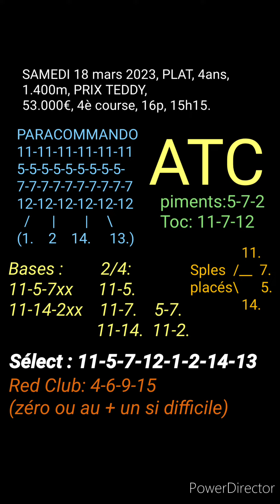ATC MONDE 18 MARS 2023, SAINT-CLOUD, 15h15, Prix TEDDY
MASSE COMMUNE INTERNATIONALE, SAINT-CLOUD, 15h15, Prix TEDDY, 4ème course.